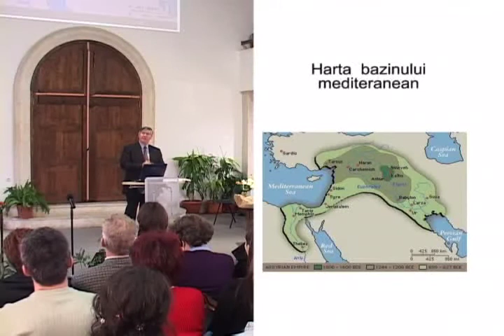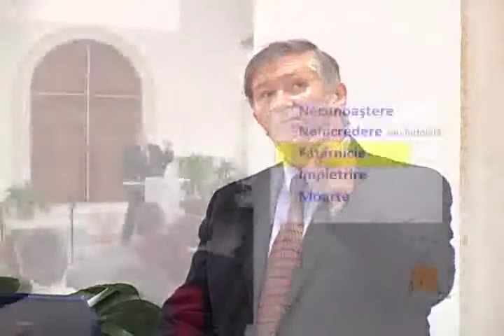09 - Isaia 20:1-34:10 - A te îndoi înseamnă a te juca cu focul - Beniamin Fărăgău